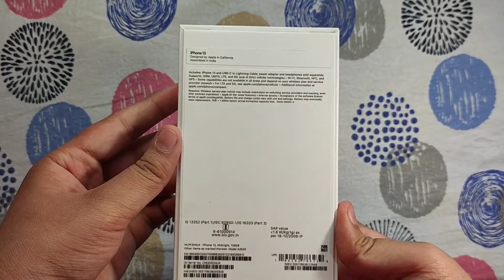I Phone 13 Unboxing